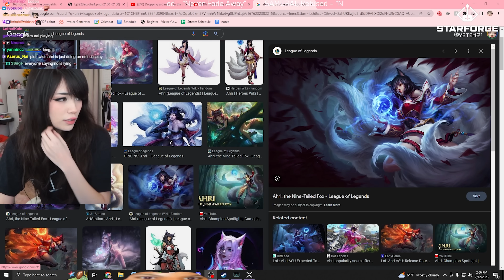"Why Are You So Nervous Emi?"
COSPLAY WITH ALINITY! :D

Emiru
500 E Whitestone Blvd #10

✩*⋆ ⍋* ヾ(^.^)ゞ ⋆⍋⋆*✩